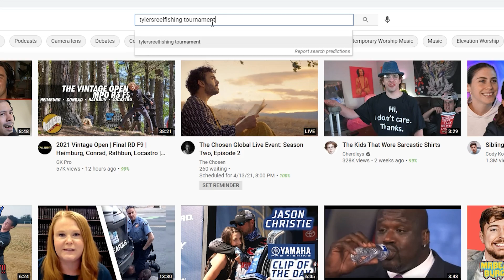My SECRET To Catch MORE FISH ALL YEAR!! (Video Proof)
Have you been frustrated with your lack of fish catching lately? As more and more people get into fishing, our shared fish see more and more of the same artificial lures presented in front of their faces... so what do we do? In today's episode I am going to discuss my TOP fishing tip for catching more bass no matter where you live or what time of the year it is!

Time Stamps:
0:00 - Intro
1:30 - SLOW DOWN
2:02 - What I Mean
3:04 - Personal Experience
4:02 - Example
5:20 - Fish Catches To PROVE IT